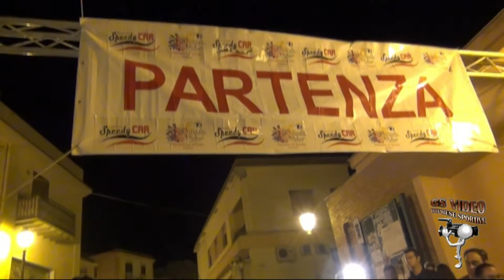1° Loop Show Calatafimi Segesta / L. Pellitteri - M. Giambrone / Peugeot 106 N2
28 - 29 maggio 2016